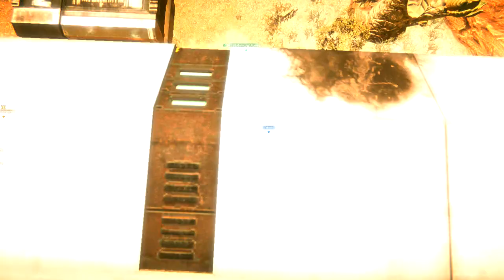Planetside 2 [AOTR] - 25/01/14 #1